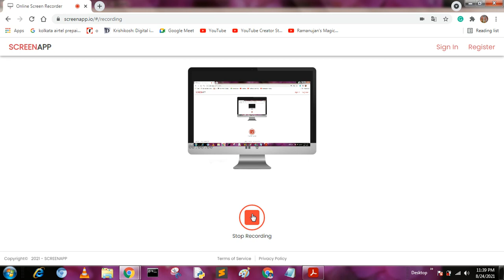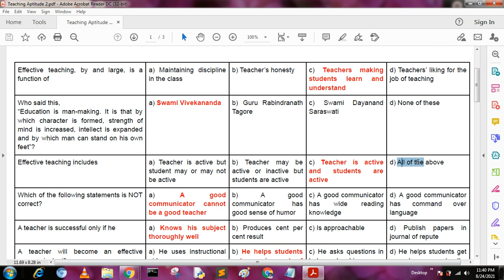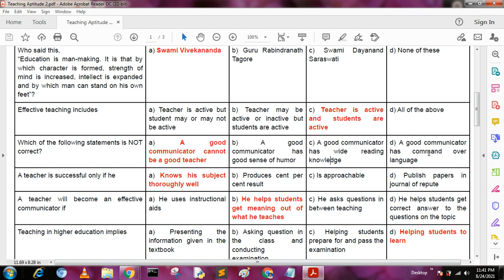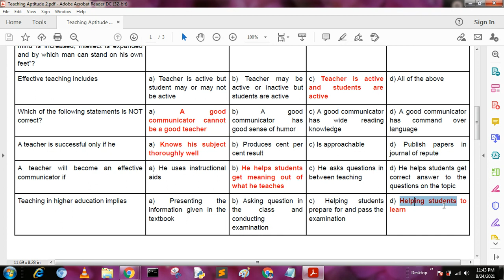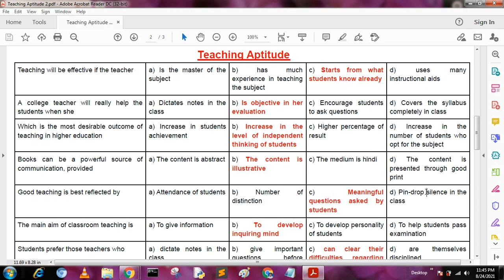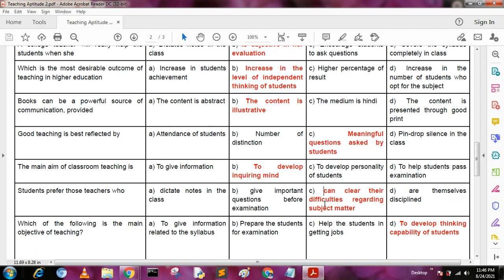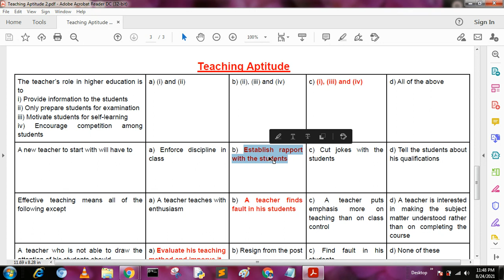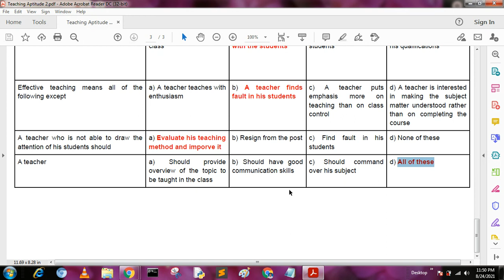NTA UGC NET Paper 1 - Teaching Aptitude (Crash Course) Part 2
NTA UGC NET Previous 10 Years Question Papers With Solutions have been given on this video. You should know that in the UGC NET Exam, approximately 40% of the questions come in the same pattern as the previous year’s papers. So, solving these papers is one of the smartest strategies for exam preparation.
For cracking NTA UGC NET Exam, you need to build a smart preparation strategy which must include the task of practicing Previous Year Question Papers as it will help in improving your speed and accuracy. So, to enhance your chances of clearing the UGC NET Exam, I have compiled the list of Previous Year Papers in this video

1. How to Attempt UGC NET  in the Best Way

2. How to prepare for UGC NET exam | Preparation strategy with Self Study

3. NTA UGC NET Computer Science Complete Preparation Guide

4. ugc net 10 years questions solution

5. different mathematical solution